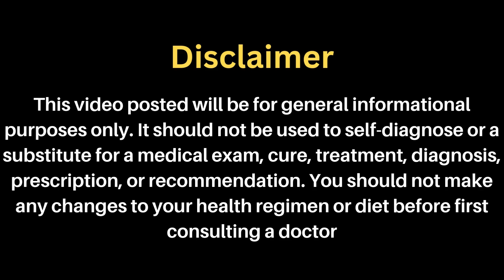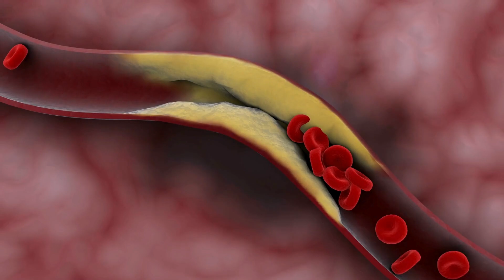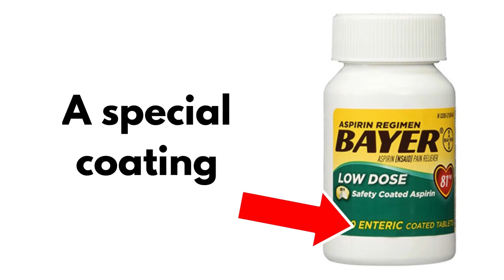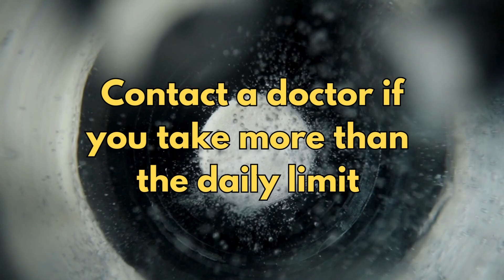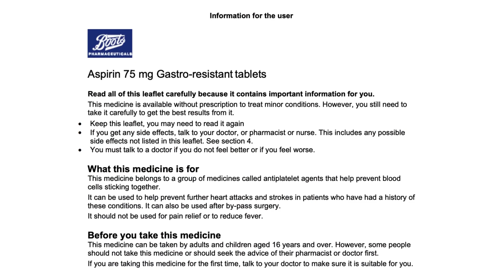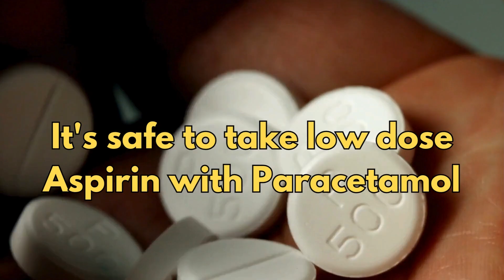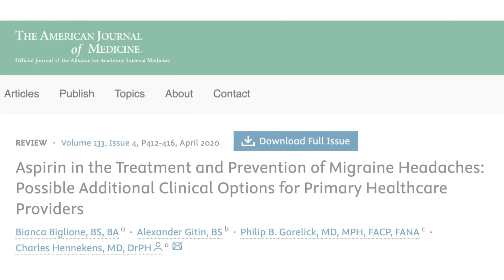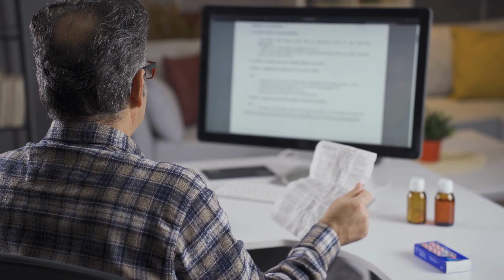USING ASPIRIN TO CLEAR ARTERIES? WATCH THIS BEFORE YOU TAKE ANY!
In this informative video, we delve into the controversial topic of using low dose aspirin (Aspirin 75mg in the UK and Aspirin 81mg in the US) to clear arteries. Many people consider aspirin as a quick fix for heart health, but is it truly effective? Join us as we explore the science behind aspirin's role in cardiovascular health, migraines and pregnancy and answer the question of its role in lowering blood pressure. We also discuss its potential benefits, and risks associated with its use, for example in people with asthma. We’ll break down the latest studies and expert opinions to help you make an informed decision before incorporating aspirin into your health regimen. Whether you're concerned about heart disease or simply curious about cardiovascular health, this video is a must-watch!

TIMELINE:
00:00 Introduction
00:36 What exactly is low dose Aspirin?
00:58 What is it used for?
01:46 How does low dose Aspirin work?
02:29 Who may not be able to take low dose Aspirin?
03:39 Whats the dose?
04:13 When do you take it?
04:24 What are the different types of low dose Aspirin tablets?
05:12 How long do you take it for?
05:23 What if you take too much?
05:54 What are the common side-effects?
06:21 What are the serious side-effects?
07:09 What are the long term side-effects?
07:28 Are there other medicines like low dose Aspirin?
07:53 Can we all take low-dose aspirin to prevent heart attacks and strokes?
08:28 Can you drink alcohol with it?
08:41 What are the cautions with other medicines?
09:49 Can you take low dose Aspirin with painkillers?
10:23 Taking Aspirin if you have Asthma
11.01 Taking Aspirin for migraines
11.33 Can aspirin help lower blood pressure?
12.31 Low dose aspirin and pregnancy?

Brand names: Anadin, Aspro Clear®, Disprin®, Danamep, Mandaprin, Nu-Seals